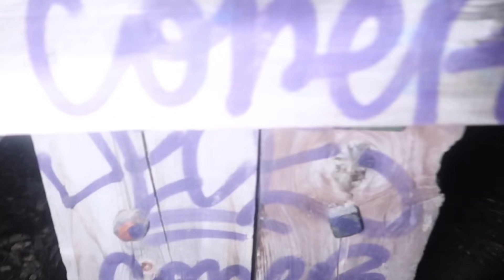ATRAPAMOS AL PAYASO EN LAS VÍAS DEL TREN !! *¿¿se acabó?? Exi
En el vídeo de hoy atrapamos al payaso en las vías del tren, se acabó la pesadilla?...